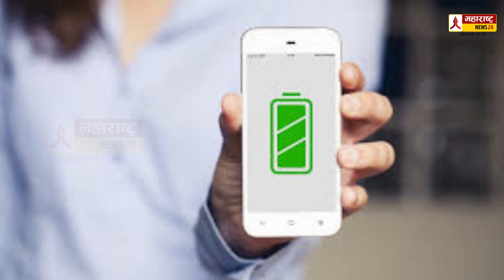हॅलो हॅलो ..मै अमित शाह बोल रहा हूं ! Amit Shah Bjp